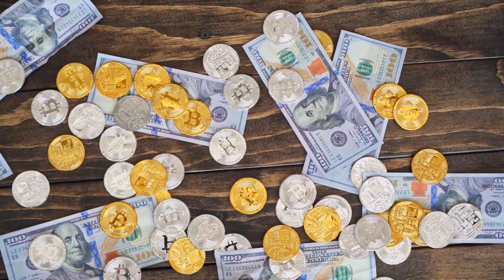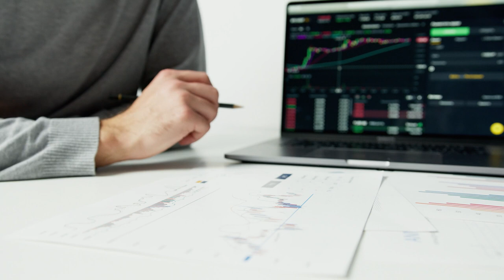O MAIOR VILÃO DO BITCOIN!